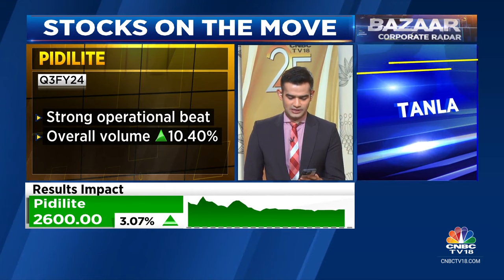Pidilite Industries Reports A Strong Operational Beat In Q3 | CNBC TV18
Stocks On The Move | Pidilite Industries reports a strong operational beat in its Q3FY24 earnings. Company's overall volume jumps 10.40%. Mangalam Maloo with more details.

n18oc_business